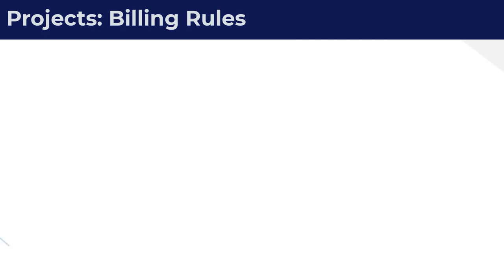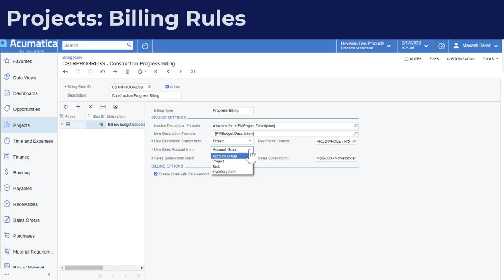Acumatica Cloud ERP Tips 136: Projects Billing Rules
In this Acumatica Cloud ERP Tips video we show how Billing Rules are used to automate the calculation of amounts being billed to customers for a particular project.